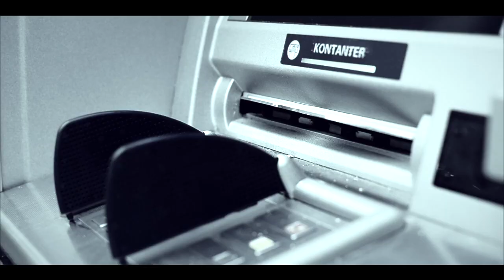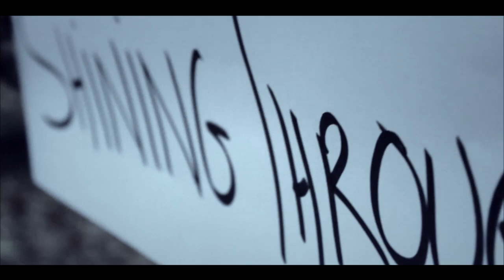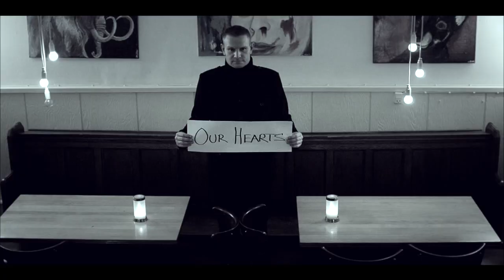Fedora Heap - Roses Fade Away (official)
Song written and arranged by Anders G.
Produced by Fedora Heap, Unit1 and Mellowtune Music & Media.
All instruments by Fedora Heap.